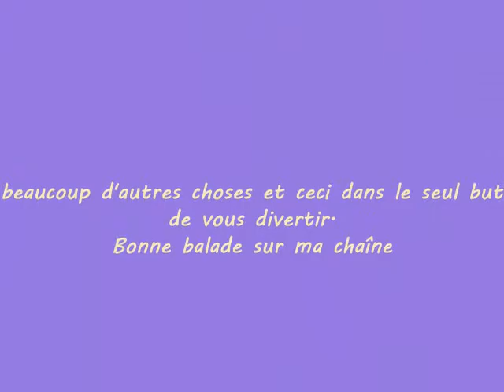Bande-annonce de ma chaîne pour youtube